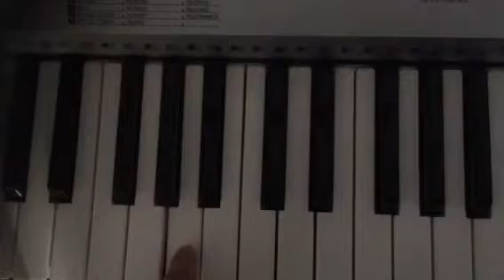30th December developing fuller bass voice